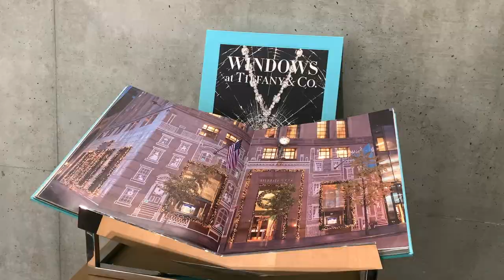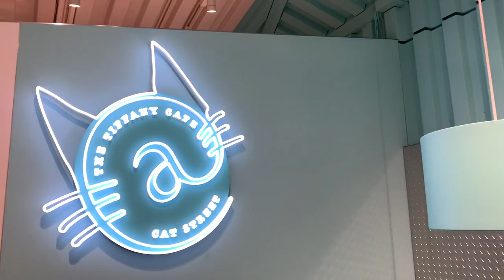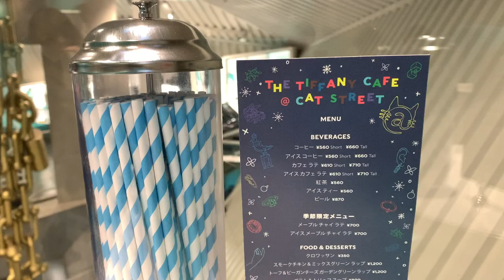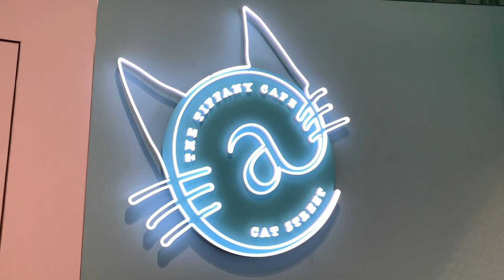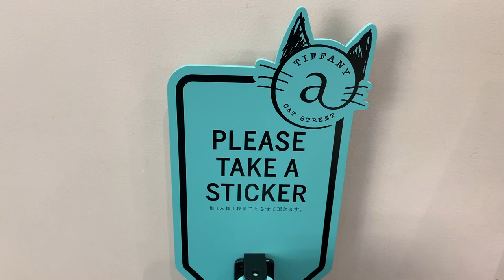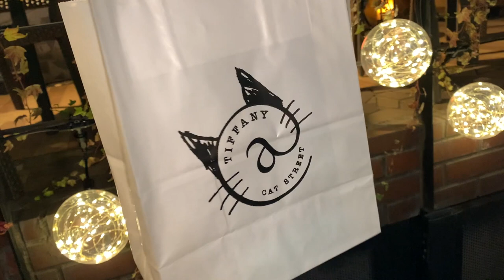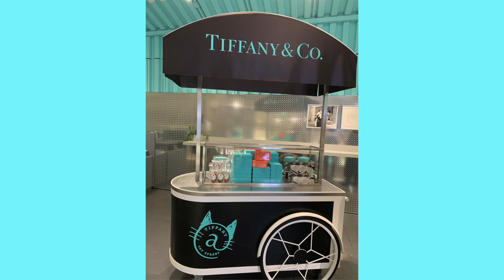【ハイブラカフェ第4弾】ティファニー カフェ@キャットストリートin表参道！おひとり様カフェしてきた💙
【ハイブラ旅シリーズ第4弾】
ティファニー カフェ@キャットストリートin表参道！
おひとり様カフェしてきたよ！